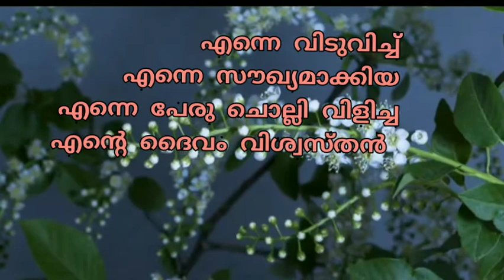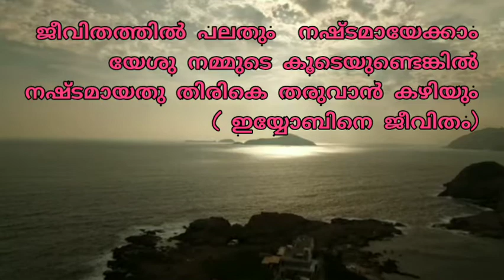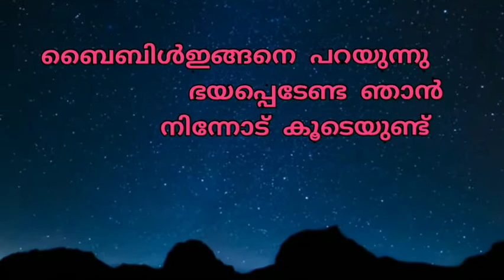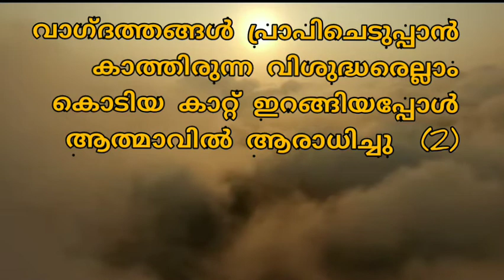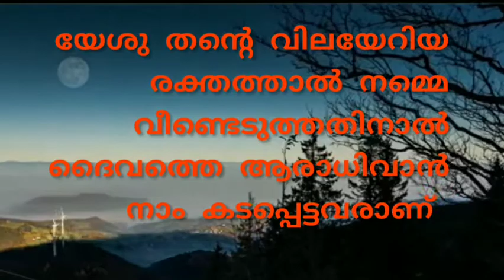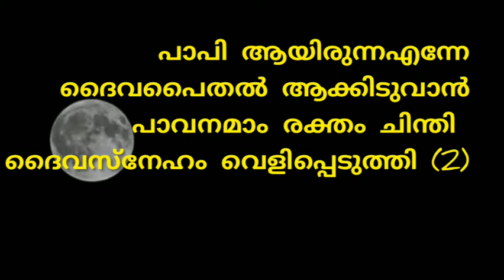2021ലെ ഏറ്റവും പുതിയ ആരാധന ഗീതം....ആത്മാവിൽ ആരാധിക്കാം മഹത്വത്തിൻ രാജാവിനെ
രചന സംഗീതം ആലാപനം. ഷൈജു പീറ്റർ രാജകുമാരി.
 ഗ്രൂപ്പ് കോറസ്. pr.ദീപു പോൾ.
Pr. വിനീത്
 പശ്ചാത്തലസംഗീതം. മനു